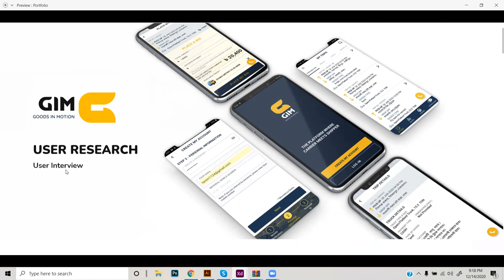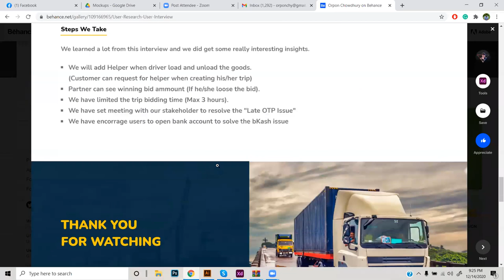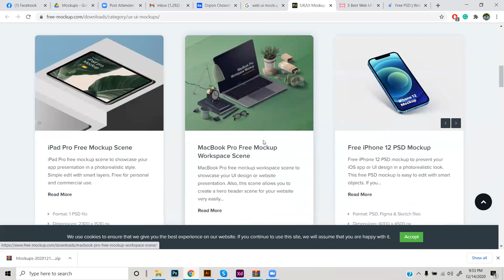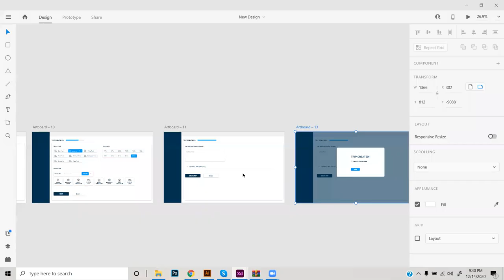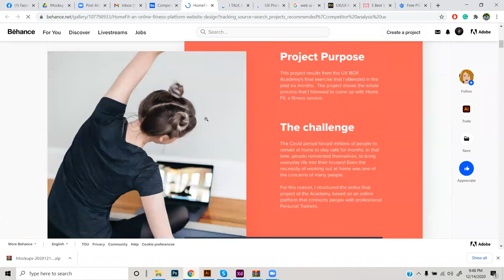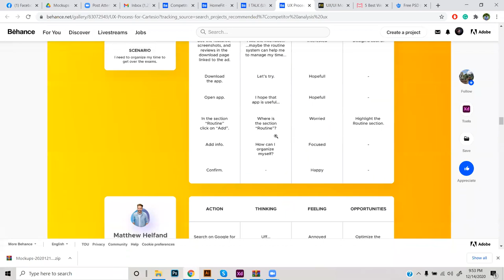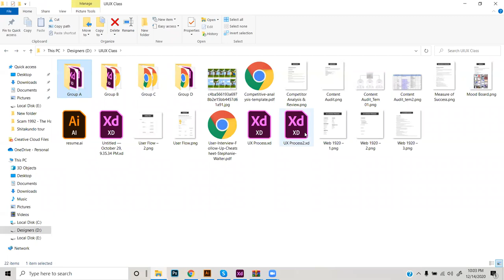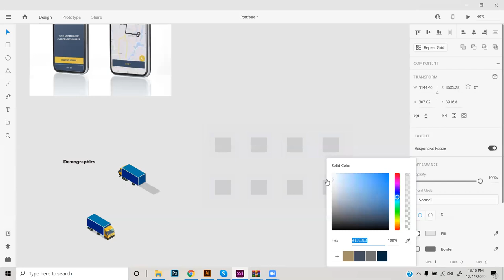UX Class 21 Portfolio